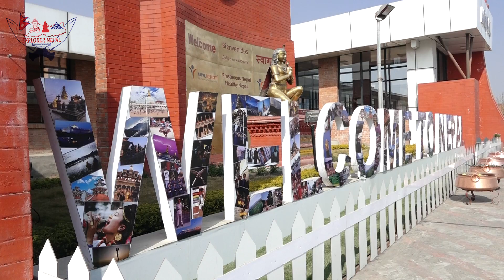त्रिभुवन अन्तराष्ट्रिय विमानस्थलको : नयाँ रुप अब बुटिक विमानस्थलमा परिणत हुदै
Interview with  Raj Kumar Chhetri (General Manager) Tribhuwan International Airport